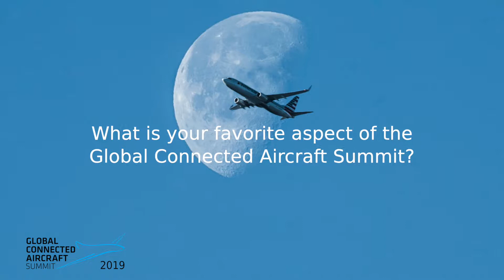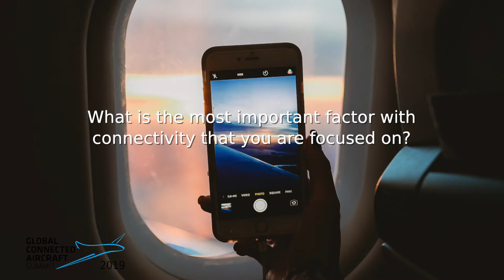Interview with Southwest Airlines at GCAS 2019